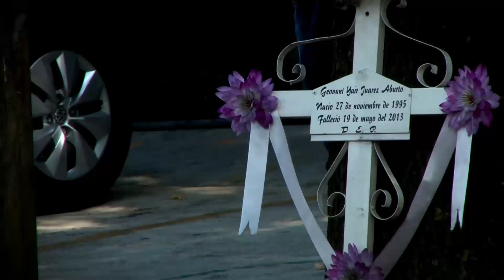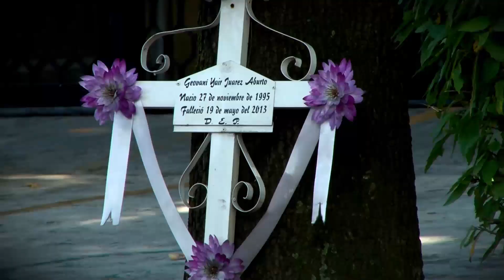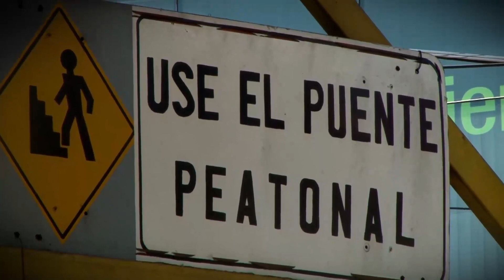Accidentes viales, primera causa de muerte en jóvenes‏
René no llegó a cumplir los 21 años, un par de meses antes de su cumpleaños murió atropellado en el Circuito Presidentes, a unos metros de la USBI, lo único que recibió de regalo fue una pequeña cruz que su familia colocó en su memoria en el sitio donde quedó su cuerpo tras el accidente.
Su muerte se dio alrededor de 200 metros del semáforo de la USBI, a la altura de la curva que dificulta la visibilidad cuando una persona atraviesa la calle en esa parte.
El único testigo que queda de ese accidente es este pequeño homenaje que dejó su familia a quien dejara de existir en septiembre de 2006, de acuerdo con los datos que vienen inscritos en la cruz.
El caso de René no es el único, pues al recorrer las avenidas de la ciudad y las carreteras cercanas es posible ver cómo están plagadas de cruces y pequeños homenajes a la memoria de las personas que perdieron la vida en accidentes viales.
Dentro de los días de Todos Santos, según la tradición, se recibe a las ánimas de fieles difuntos y entre estas las de las personas que murieron de forma violenta, es decir que fueron asesinadas o que perdieron la vida en accidentes.
En Veracruz el perder la vida en un accidente no es cosa poco común, las avenidas y las carreteras de la entidad están plagadas de cruces que recuerdan el sitio donde una o varias personas perdieron la vida.
Según datos del Consejo Estatal para la Prevención de Accidentes, son los jóvenes quienes sufren más esta situación, pues entre 14 y los 29 años de edad la primera causa de muerte son los accidentes, muchos de ellos relacionados con el alcohol.
Este consejo señala que al menos el 50 por ciento de las lesiones severas o mortales son ocasionadas en accidentes que tienen que ver con el alcohol, generando la pérdida de capacidad o incluso de la vida.
Esto es algo fácil de ver cuando se circula en Xalapa, en donde al menos dos o tres cruces, relativamente recientes, se colocan en cada avenida de la ciudad, especialmente de aquellas donde la velocidad y la falta de visibilidad son un factor para que haya personas atropelladas o choques.
La existencia de puentes peatonales tampoco es un aliciente, pues algunas de esas cruces se ubican a algunos metros de estas estructuras, en donde se deja testimonio de que no fueron utilizados por la gente para llegar de una acera a otra, por lo que constantemente se presentan accidentes.
Un punto en la capital donde pueden verse varios de estos recordatorios de muerte es la avenida Ruíz Cortínez, a la altura de la entrada hacia Arroyo Blanco, donde se ubica un puente peatona y bajo esta estructura hay al menos tres cruces.
La razón de esto, es que la gente que vive en la colonia Arroyo Blanco necesita hacer uso del transporte público y una de las paradas de autobuses se encuentra justo en frente de la calle que entra a su colonia, en la acera de enfrente y para ahorrar algunos minutos prefieren cruzar la avenida corriendo, incluso para evitar estos accidentes se han colocado topes, que poco han servido para resolver la problemática.
Sin embargo los atropellamientos o choques no son la única forma en que las personas pierden la vida en la vía pública, pues las motocicletas han empezado a tomar notoriedad en las cifras que proporciona el Consejo Estatal para la Prevención de Accidentes.
De acuerdo con dichos datos, en los últimos años ha habido un incremento de 240 por ciento de los accidentes en motocicleta, muchos de estos son mortales, debido a que los vehículos son usados por más de una persona cada vez y en ocasiones apenas el 10 por ciento de las personas que las utilizan usan casco.
Incluso de acuerdo con lo dicho con anterioridad por el propio titular del Consejo, Pedro Muzquis, se ha visto cómo la motocicleta, lejos de ser un medio de transporte individual, se ha tornado en un medio familiar, en el que viajan la mamá, el papá y en ocasiones hasta dos o tres menores y sólo una de estas personas usa el casco.
En este sentido, un accidente que puede ir desde una caída, hasta un choque o la pérdida de control y hasta un atropellamiento podrían dejar como saldo la muerte de una o varias personas, pues la misma estructura de la motocicleta deja sin protección los cuerpos de las personas que las utilizan.
También el transporte público juega un papel preponderante en los accidente de tránsito que dejan como saldo la muerte de personas a pie o a bordo de otros vehículos, pues como lo han reconocido autoridades de la Cruz Roja Mexicana, al menos al día se reporta 40 accidentes viales en Veracruz y Boca del Río, la mayoría son atropellamientos y muchos por el transporte urbano.